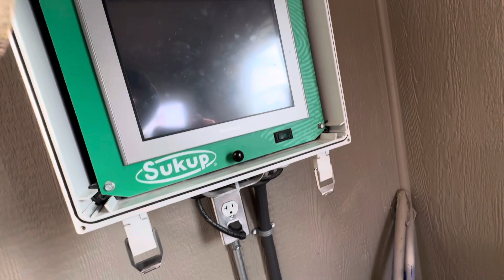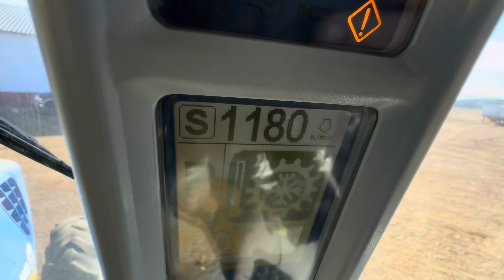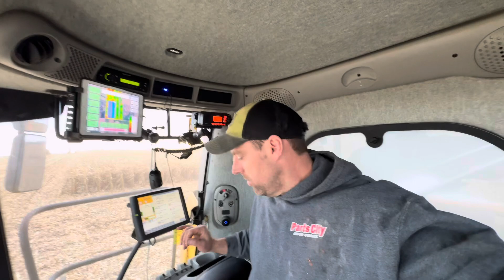Day 8: long way to the end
We found the bottle neck in our new system. Unloading wet corn is too slow